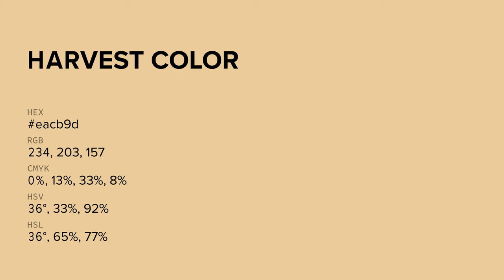Harvest color eacb9d hex color - Brown color - Cool color eacb9d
What color is Harvest ? eacb9d hex color - Brown color - Cool color eacb9d

Hex eacb9d Color Code is also known as Harvest color.

Hex eacb9d Color code in RGB color code model is created after adding 91.76% red color, 79.61% green color and 61.57% blue color.
Hex eacb9d Color code in CMYK color (process color) code model is generated after subtraction of 0% cyan, 13% magenta, 32% yellow and 8% black.